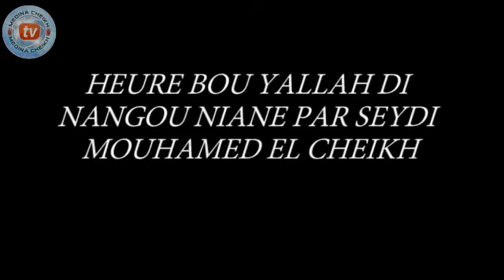Heure bou yallah di nangou niane par Seydi Mouhamed El Cheikh